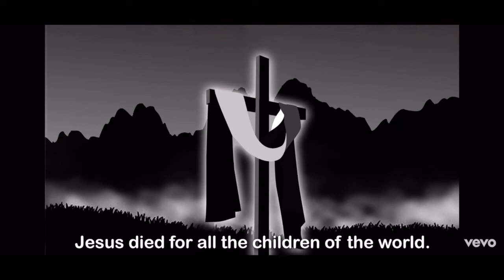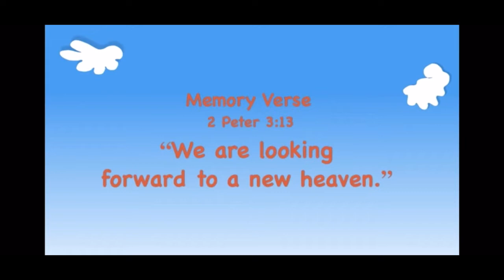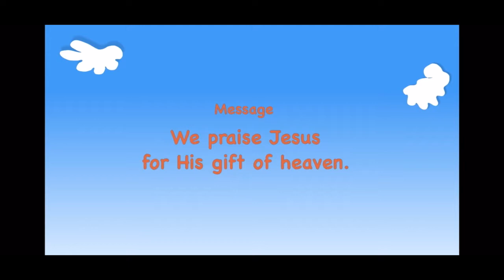Coming in the Clouds Childrens Sabbath School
Mt Tahoma Seventh-day Adventist Sabbath service.